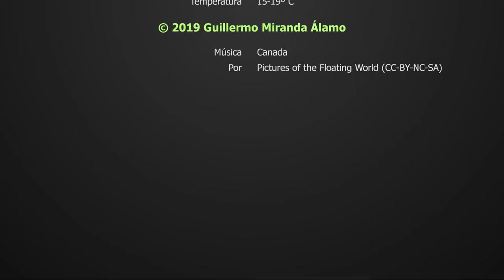Barra fonda y Xori B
30/6/2019